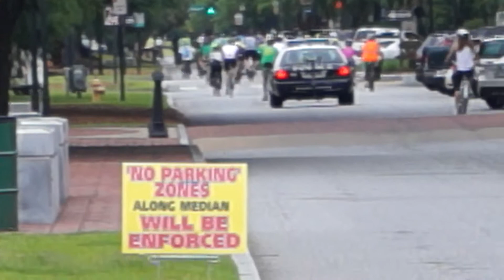RIDE WITH MAYOR ON NATIONAL BIKE WEEK IN COLUMBUS,GA, 5-12-2015MAH00752